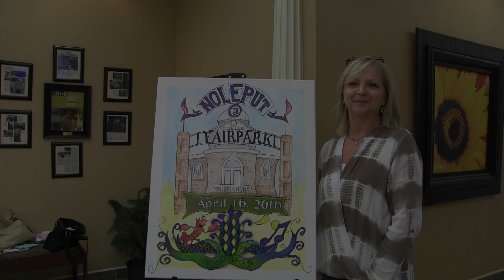Noleput poster unveiled HD 1080p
The official poster for the 2016 Noleput festival was unveiled on Friday, March 11 at Tupelo City Hall.